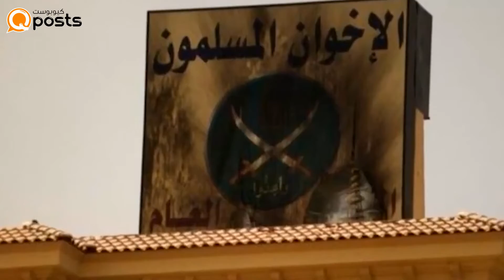إخوان إسطنبول تعزل منير رسمياً وتدخل صراعاً مع جبهة لندن